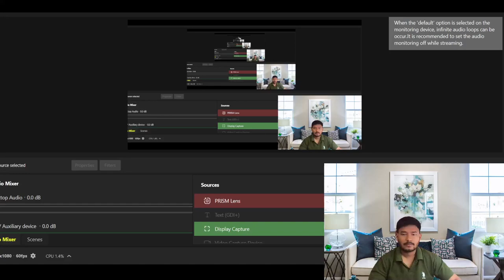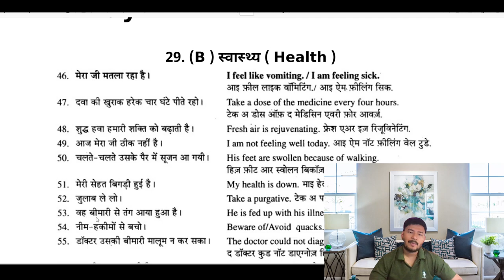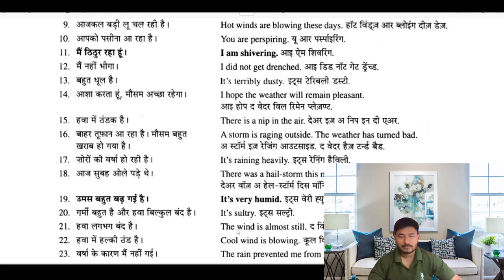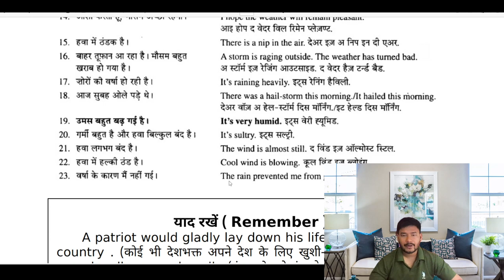47/60Days || English Speaking Course